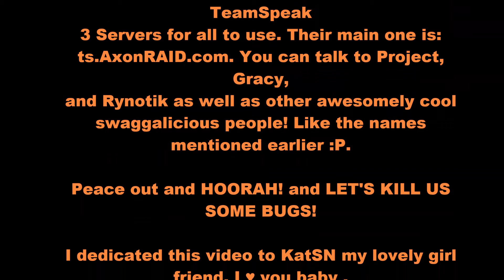Blacklight Retribution Gameplay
Trying out a new FPS game called Blacklight Retribution. It's fun and somewhat cool.